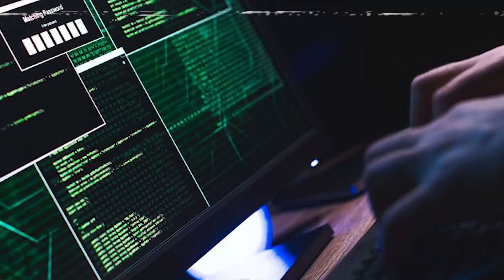RÚSSIA ATACA CIVIS E AUMENTA O CONFRONTO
Presidente ucraniano pede cessar fogo imediato a soldados russos através de um apelo.

Logo em seguida, libera presos com habilidades militares para estarem na rua protegendo seu país!

Hackers bielorrussos invadem perfis e criam fakes para mentirem para sua população, alegando que a Ucrânia está quase se rendendo.

Rússia ataca Ucrânia com bombas ainda mais fortes, além de misseis com poder nucleares que não deixam radiação onde caem.

Essas notícias e outras estão em mais um vídeo de atualização do que vem ocorrendo no leste europeu!